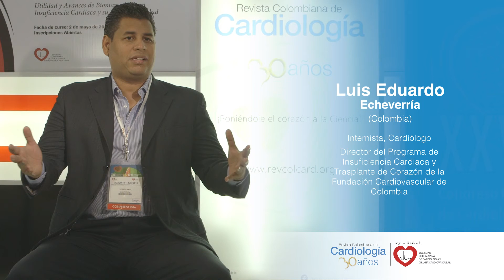Cardiopatía Chagásica: ¿Lo mismo que las demás u otra cosa?.Dr Luis Echeverría RCC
La enfermedad de Chagas es producida por un parasito trasmitido por un vector conocido cotidianamente como ¨pito¨. En Colombia se estima que de 800000 a 1200000 personas están afectadas con la enfermedad, y 8000000 en riesgo de adquirirla. Los departamentos más afectados son: Norte de Santander, Santander, Arauca, Casanare y Boyacá. El 30% de los
pacientes infectados desarrollaran cardiomiopatía chagásica, la cual se diferencia de las otras cardiopatías principalmente por que altera primero el sistema de conducción antes que producir
dilatación de cavidades. En cuanto al tratamiento, actualmente se acepta el tratamiento habitual de la falla cardiaca, mientras que el tratamiento para el parásito en pacientes con cardiopatía
chagásica es incapaz de disminuir la progresión de la cardiopatía como lo demostró el estudio BENEFIT.